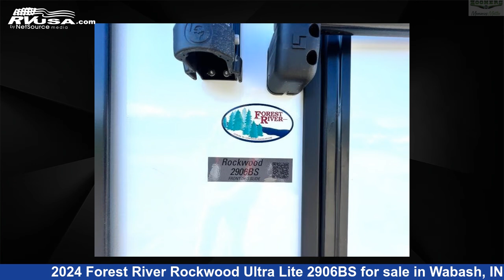Unbelievable 2024 Forest River Rockwood Ultra Lite Travel Trailer RV For Sale in Wabash, IN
This 2024 Forest River Rockwood Ultra Lite 2906BS is a Travel Trailer RV. It is located in Wabash, IN 46992 and is offered for sale by Zoomers RV. This New Forest River Is 35' 0" in length and features sleeps 5, Slideout, and 54 gal fresh water capacity. The floorplan layout of this Travel Trailer features Front Bedroom, Kitchen Island, Rear Living Area.

Zoomers RV is a dealer for brands like: Dutchmen, East to West, Forest River, Heartland, Highland Ridge, Jayco, Keystone, Thor and offers the following rv services: Parts/Accessories, Service. They stock rv types such as: Class C, Fifth Wheel, Toy Hauler, Travel Trailer. For more information and pricing on this unit, To see all units available for sale by Zoomers RV,